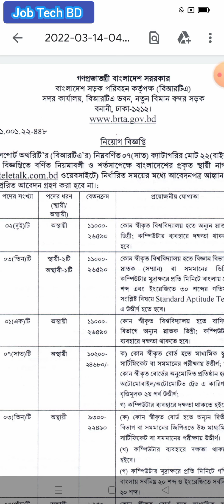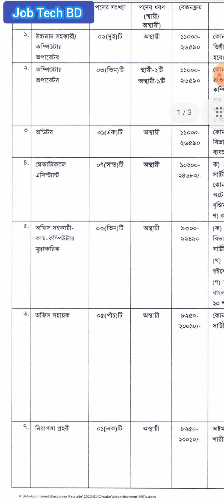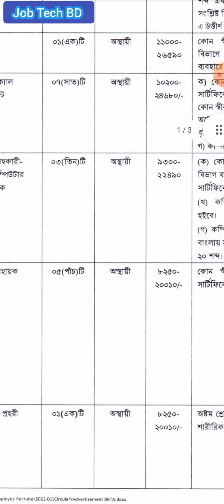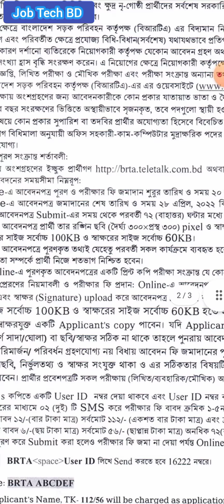সড়ক পরিবহন কর্তৃপক্ষের চাকরির সার্কুলার প্রকাশ।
সড়ক পরিবহন কর্তৃপক্ষের চাকরির সার্কুলার প্রকাশ।  অষ্টম শ্রেণি থেকে স্নাতক পাসে আবেদন করা যাবে।govt job update,  govt job news, bd job update, bd job News, job circular 2022,
govt job circular 2022, ministry of defence job circular 2022, job tech bd,
সরকারি চাকরির সার্কুলার, সরকারি চাকরির বিজ্ঞপ্তি,